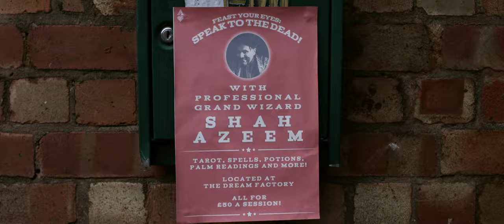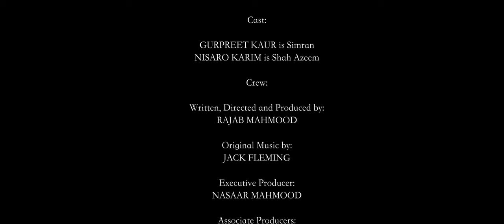KAJOL | Short Horror Film | horrorshorts | Brothers Productions Films | Scary short films | 2024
Kajol is about Simran's sister who died from unknown causes. With a family mystery looming - Simran visits a local séance to speak to her dead sisters soul.

Cast
Simran - GURPREET KAUR
Shah Azeem - NISARO KARIM

Crew
Dir/ Written / Prod / Edited/ shot by / colourgraded by: RAJAB MAHMOOD
Executive Prod: NASAAR MAHMOOD
Associate Prod - MEHVISH REHMAN & YONATAN TIRUNEH
Gaffer & Cam Assistant - REUEL MCFEE
Sound Op: TOSHIQ AZAM
VFX by: BAZ KANNAN
Sound Designer, Dialogue Editor/ Audio Mixer: DYLAN CABANIS